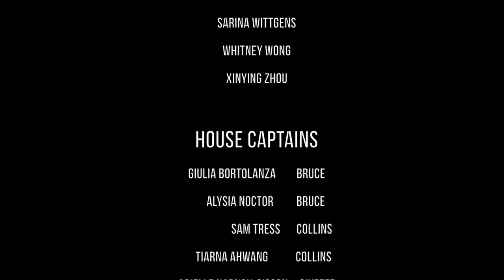2018 INDUCTION VIDEO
Film by Clyde Williams